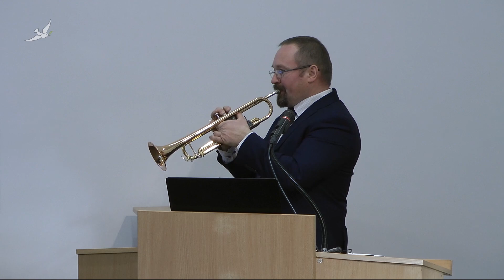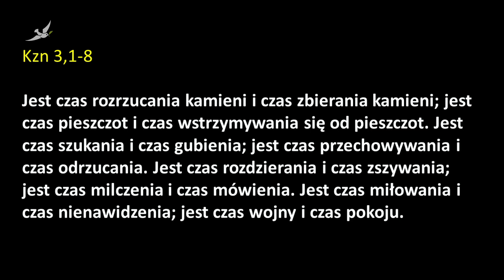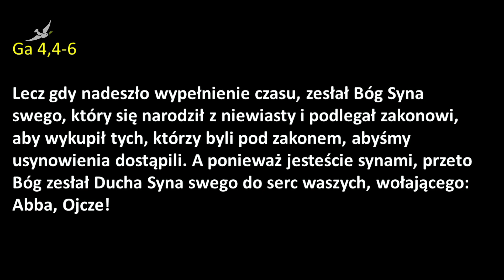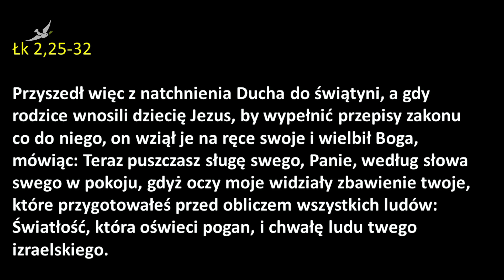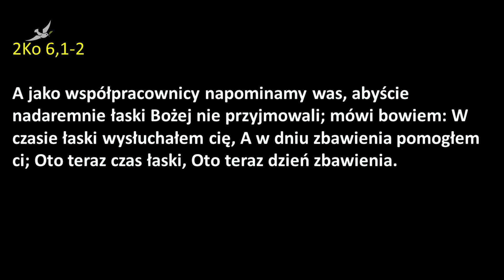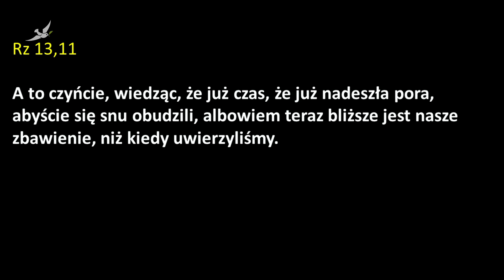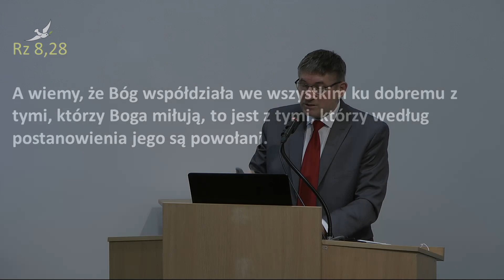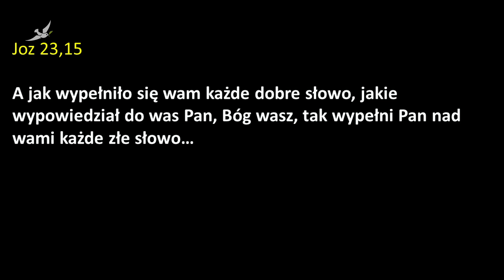Nabożeństwo świąteczne Centrum Chrześcijańskiego NOWE ŻYCIE - 25 grudnia 2020 roku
Nabożeństwo prowadził Gabriel Kosętka. Pieśni zaproponował i wspólny śpiew prowadził Adam Kupryjanow z grupą muzyczną. Dzieci wystąpiły z krótkim programem okolicznościowym, a kazaniem Słowa Bożego usłużył Marian Biernacki.